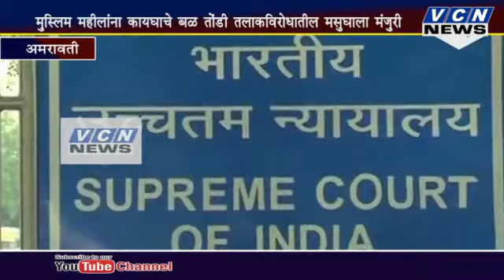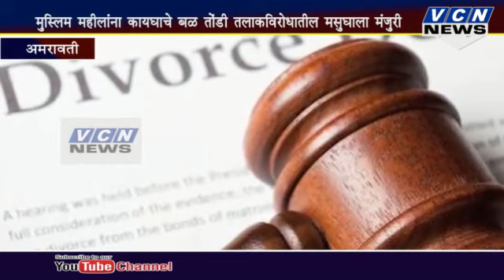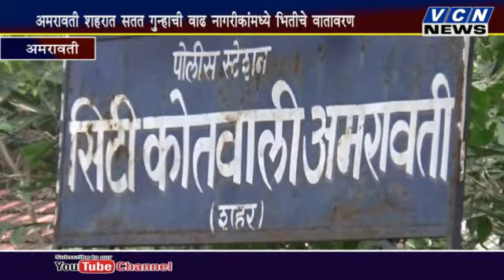VCN NEWS 16 12 2017